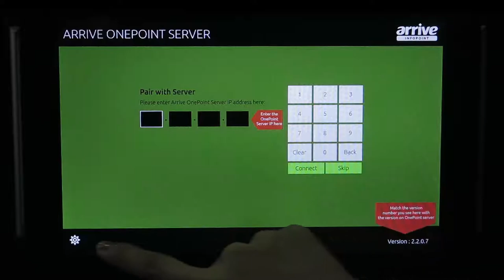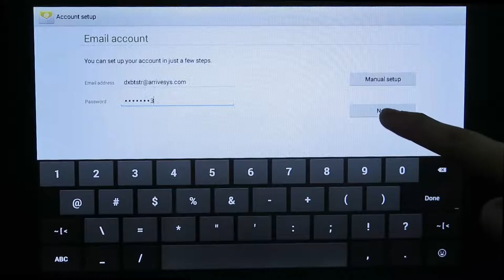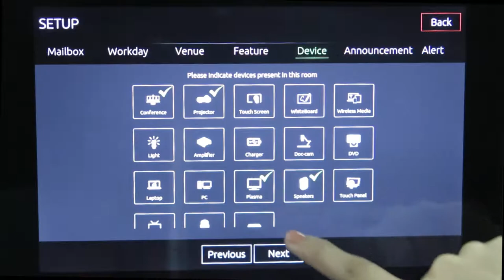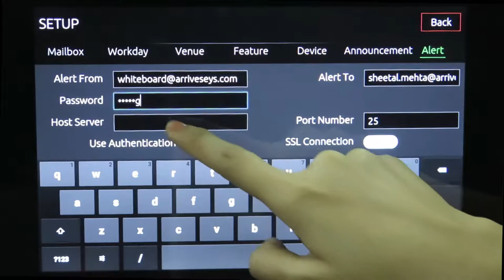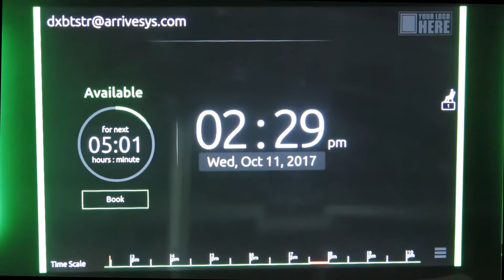InfoPoint Solo Setup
InfoPoint Solo Setup Guide; done after acceptance of software EULA.